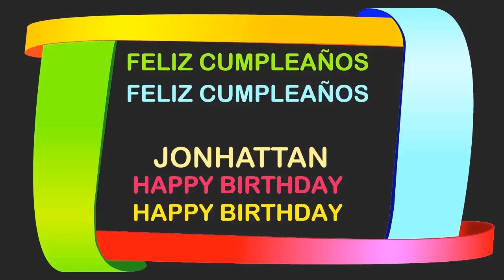Jonhattan Birthday Postcards & Postales